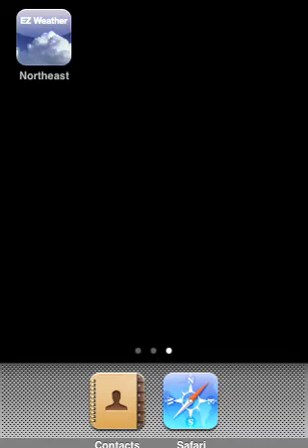EZ Weather - Northeastern U.S.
Purchase EZ Weather - Northeastern U.S. today for the iPhone/iPod Touch! Only $1.99 in the iTunes App Store.